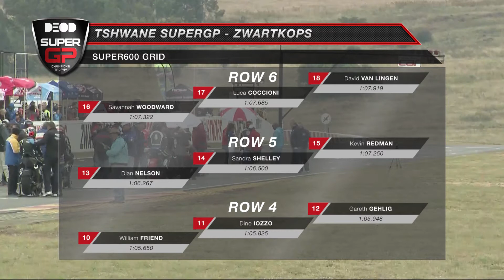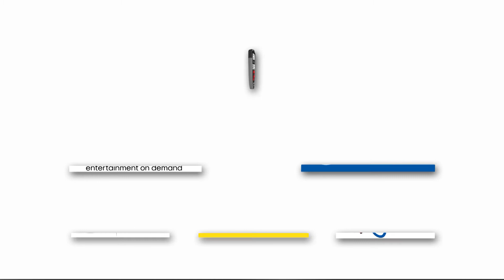2017 Super600 Round 3 Zwartkops Raceway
2017 SuperGP Championship
Round 3 - Zwartkops Raceway
Super600 Class
Race 1